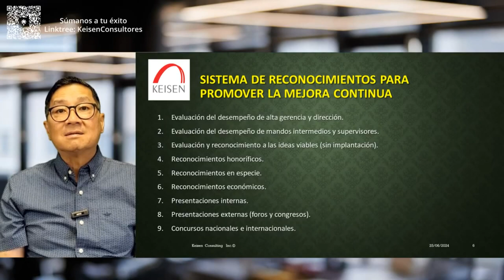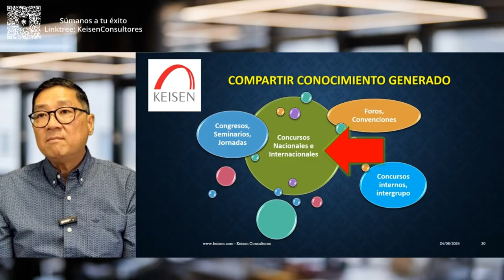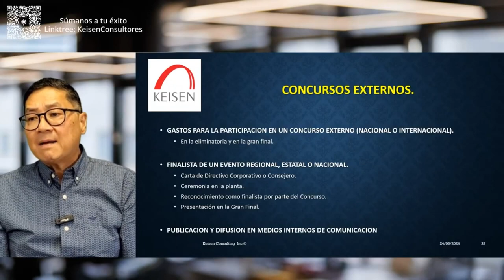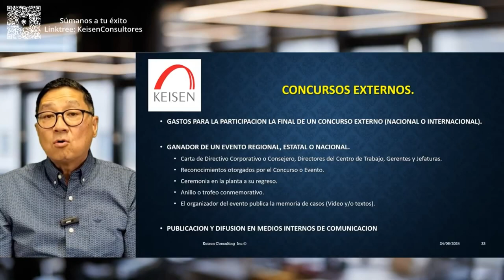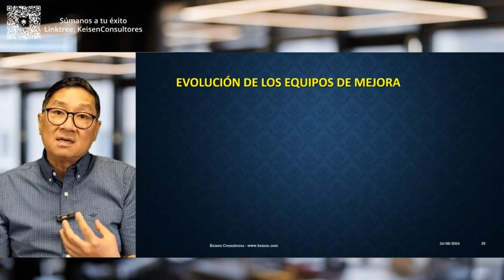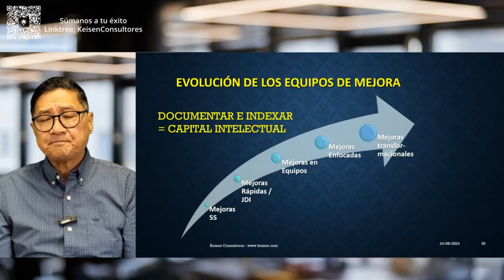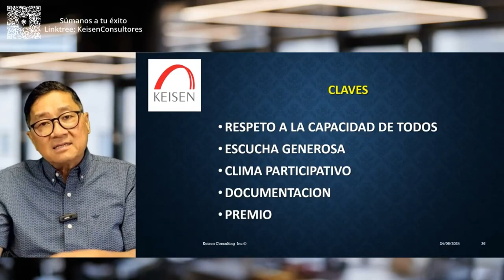149 - Tip 9. Para Reconocer Iniciativas de Mejora: Presentaciones Nacionales e Internacionales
Uno de los reconocimientos importantes para las personas y equipos que hacen mejoras en tu organización es la presentación de sus casos de Mejora en Eventos externos a la empresa, estos Foros y convenciones permiten a los equipos medirse con otras organizaciones e inspirarse para ser agentes de cambio en tu organización, en este tip, te daremos consejos sobre cómo puedes buscar y enviar a tus equipos a eventos donde sean reconocidos de manera tanto nacional como internacional y generar en ellos una cultura de Mejora y Trabajo en Equipo.
Envía a tus Equipos al Foro Nacional de Equipos de Mejora e Innovación, un concurso anual donde decenas de Equipos de Mejora presentan sus casos exitosos, en vivo. Aprende y desarróllate.